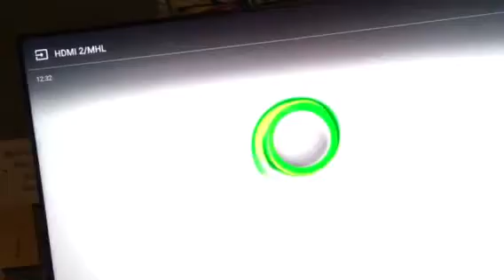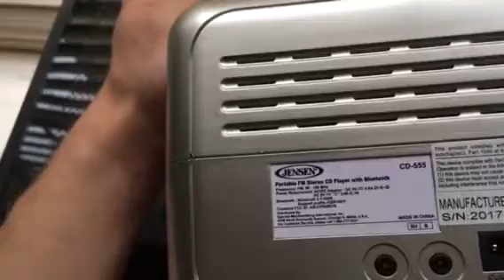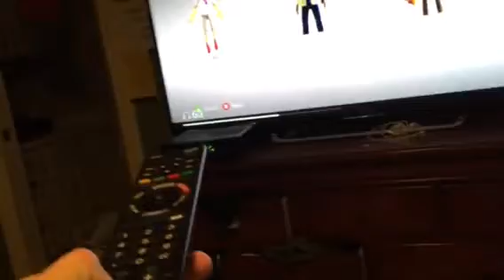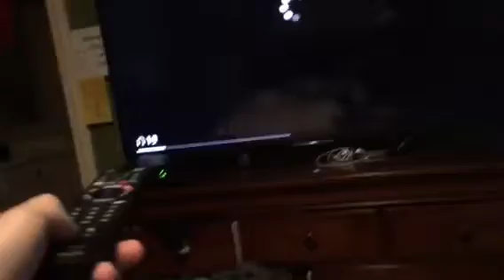The loudest home thater ever